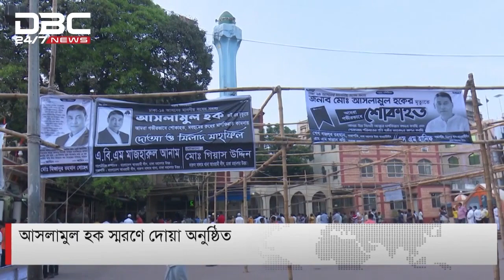পার্বত্যাঞ্চলে আজ থেকে শুরু বিজু উৎসব